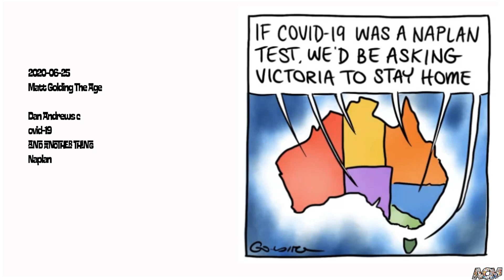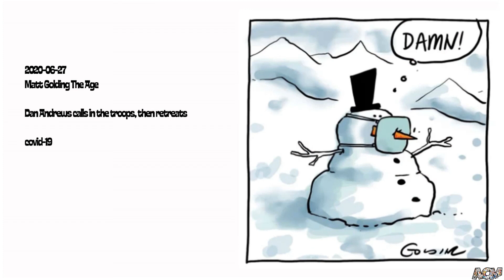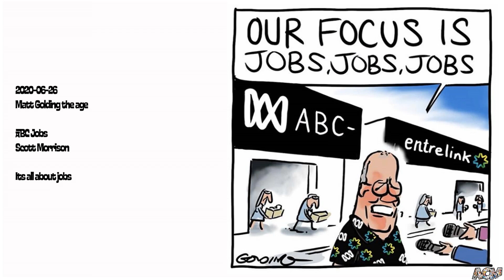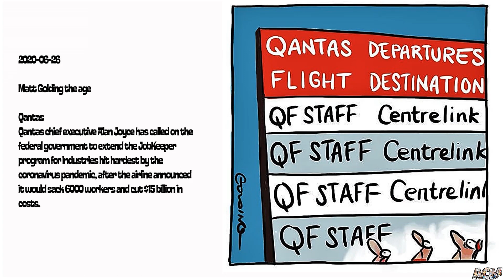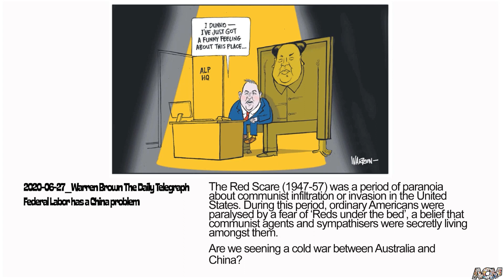Cartoon Conversations Episode 9 with Jim Bridges and Tom Rayner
Hi everybody, welcome to the 9th episode of "Cartoon Conversations, this week the hot topics is "Men of Position" a MeToo moment, Donald Trump, University Fees, Dan Andrews COVID-19 week from hell, The Second Wave toilet paper, ABC and Qantas jobs, and Labor's China problem.

Credits:
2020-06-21_Mark Knight Herald Sun Dame Vera Lynn - The Farewell Tour
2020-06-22 David Rowe AFR Donald Trump 2020 The Absent Majority
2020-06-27 David Rowe AFR Donald Trump COVID-19 going all out for re-election
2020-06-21_Matt Golding The Age University Fees to increase for Humanities
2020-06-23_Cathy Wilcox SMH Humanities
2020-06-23_David Pope Canberra Times Humanities
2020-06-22_Peter Broelman Geelong Advertiser Covid-19 and branch stacking blues for poor old Dan
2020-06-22_Johannes Leak The Australian Covid-19 Dan Andrews family get-togethers
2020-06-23_Mark Knight Herald Sun Covid-19 Dan Andrews testing AFL Essendon star Conor McKenna's COVID-19 week from hell
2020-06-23_Matt Golding The Age Dan Andrews ‘Super-spreaders’ key to rising infections Covid-19
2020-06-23_Peter Broelman Geelong Advertiser Dan Andrews Covid-19
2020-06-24_Matt Golding The Age Dan Andrews A plan to divert Australians returning from overseas away from Melbourne has been abandoned
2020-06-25_Matt Golding The Age Dan Andrews COVID-19 AND ANOTHER THING Naplan
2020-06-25_Peter Broelman Geelong Advertiser Dan Andrews Surf Coast Caravan Parks backflips on hotspots
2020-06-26 Matt Golding the age Dan Andrews The Second Wave toilet paper
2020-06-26 Matt Golding the age Dan Andrews panic buying In the future we will look back on our current situation and think those were the Toilet Paper Year
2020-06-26_David Rowe AFR COVID Club Lounge Qantas Dan Andrews ABC Emma Alberici
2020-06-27_Matt Golding The Age Dan Andrews calls in the troops, then retreats COVID-19
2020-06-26_Cathy Wilcox SMH ABC funding cuts
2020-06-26 Matt Golding the age ABC Jobs Scott Morrison
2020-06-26 Matt Golding the age Qantas staff
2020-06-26_David Pope Canberra Times Josh Frydenberg Scott Morrison Alan Joyce Qantas
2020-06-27_Mark Knight Herald Sun Qantas COVID-19
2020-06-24_David Pope Canberra Times Men of Position
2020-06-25_David Rowe Financial Review High Court Judge Dyson Heydon (sometimes known as ‘Dirty Dyson’) John Howard Tony Abbott
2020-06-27_David Pope Canberra Times MeToo moment SUSAN KIEFEL CHIEF JUSTICE OF THE HIGH COURT former justice Dyson Heydon sexually harassed six former judicial associates
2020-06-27_Warren Brown The Daily Telegraph Federal Labor has a China problem